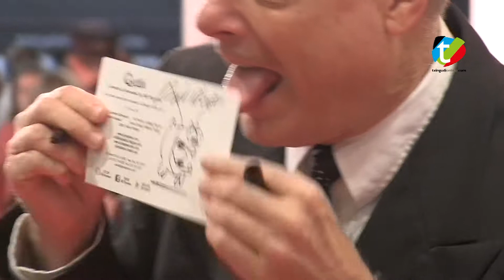61. Edición del Zinemaldi - Festival de Cine de San Sebastian - Alfombra roja 2013